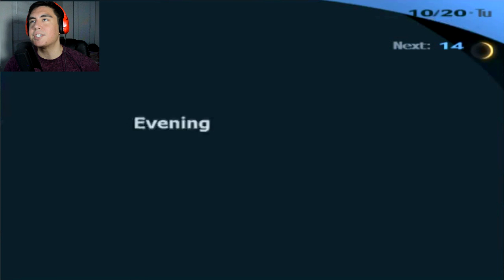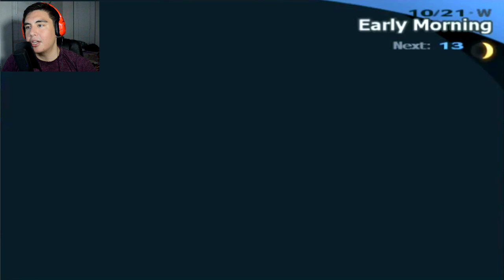CAN Z-KUN HANDLE ALL THESE WOMEN AT ONCE?! | Persona 3 FES [34]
Persona 3 FES playthrough with Jay from the Kubz scouts! In this episode, things start to get a little crazy when all of the girls in Z-Kun's life start to pop up one by one in hopes of being with him. Can he handle four girls at once? Find out in this episode and leave a LIKE for more!